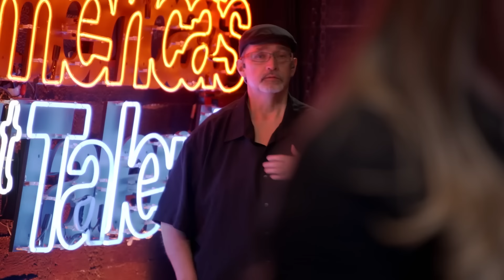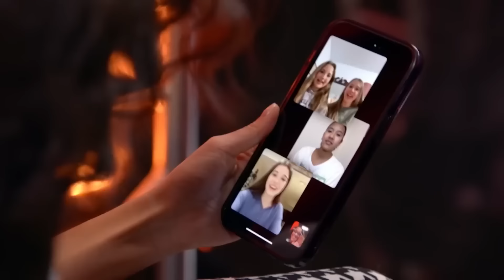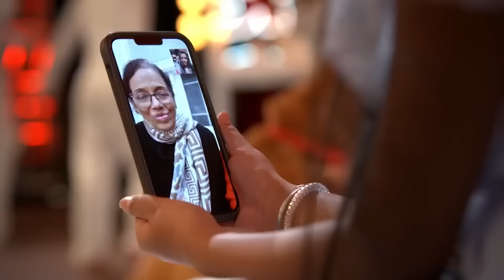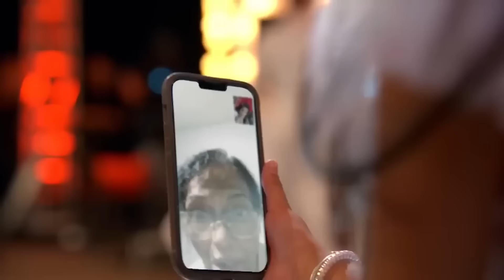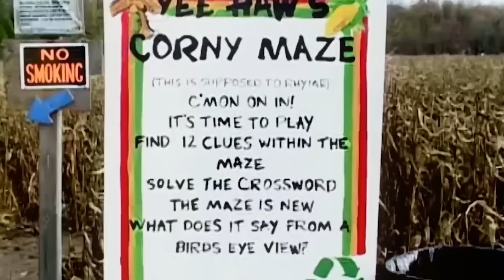20 Amazing Singing Auditions On America's Got Talent!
Check Out WHO The Top 20 Singers Are From America's Got Talent!